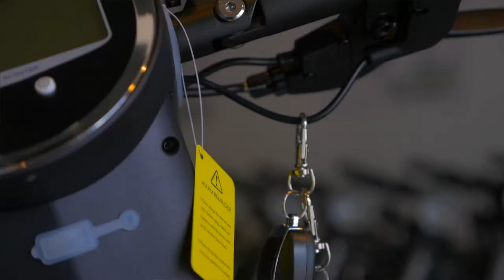Whizzy Ride Franchise Offering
Whizzy Ride is a fast developing and innovative company specializing in revolutionary smart, short-trip vehicles such as electric scooters, electric bikes, and electric skateboards.